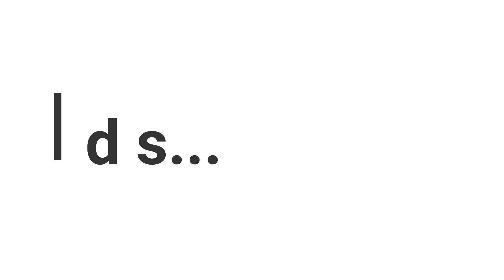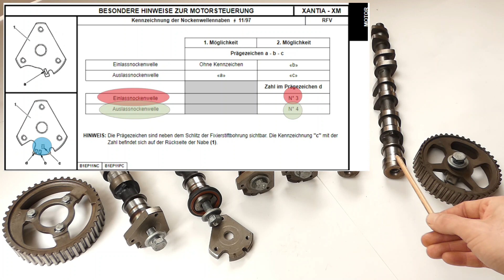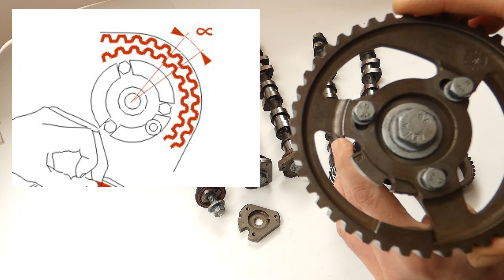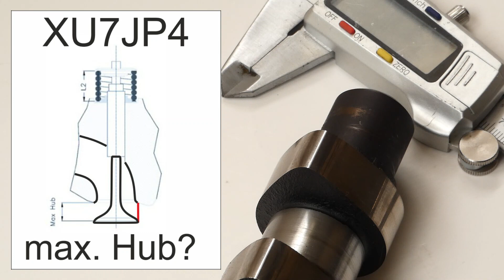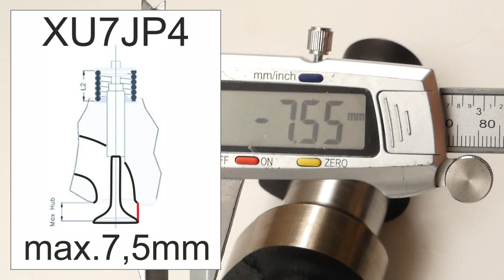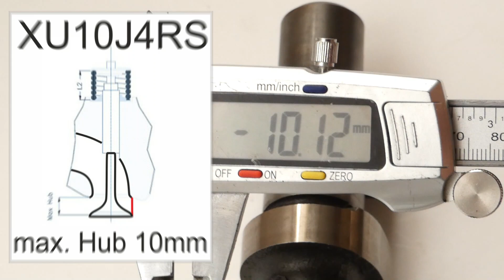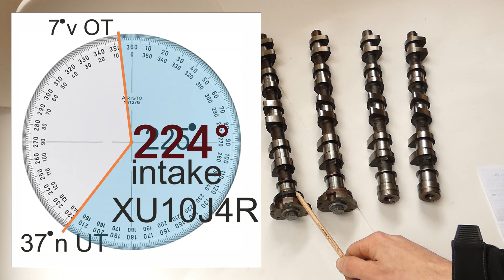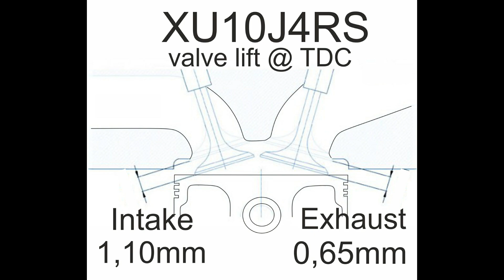Citroen Xantia XU7JP4 vs XU10J4R vs XU10J4RS/ Low budget tuning/ tutorial /Camshaft/ Part1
Citroen Xantia XU7JP4 vs XU10J4R vs XU10J4 RS/ Low budget tuning / tutorial /Camshaft/ Part 1Mehr Leistung für wenig Geld, ist das möglich?  Kann man durch Nockenwellen vom XU10J4R / XU10J4RS den 1,8i 16V ( XU7JP4 )auf die Sprünge helfen? In diesem Video klären wir welche Nockenwellen passen, welche Unterschiede es gibt und wie viel es bringt.

Citroen Xantia XU7JP4 vs XU10J4R vs XU10J4 RS/ Low budget tuning / tutorial /Camshaft/ Part 1More performance for less money, is that possible? Camshafts from the XU10J4R / XU10J4RS, give the 1.8i 16V (XU7JP4) a boost? In this video we clarify which camshafts fit, what differences there are and how much power there is.

Details zu den Nockenwellen
XU7JP4
Intake 210,3°
exhaust 202°
valve lift max. 7,5mm
valve lift @TDCIntake0,32//exhaust0,20mm

XU10J4R
Intake 224°
exhaust 224°
valve lift max. 9mm
valve lift @ TDC Intake 0,32//exhaust 0,32mm

XU10J4RS
Intake 255°
exhaust 255°
valve lift max. 10mm
valve lift @ TDC Intake 1,10//exhaust 0,65mm